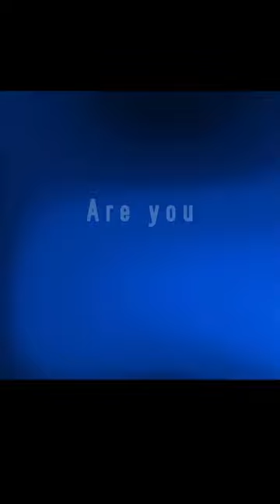Vertical Fortnite! Lazy Sunday Challenges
Earn points while hanging out on live streams. Use them towards tickets for Fortnite Item Shop Raffles, other Giveaways and things in Loyalty store. (in progress)

📢 Want a Shoutout? Don't forget to use
🔹️Creator Code - Xman0824
🔹️Screen shot when you do.
🔹️Share it on Discord

Friend me on Epic - Xman0824_YT

* Playing with me goes in Order of priority.
- Jaze29 and company
- Channel Members

Just your average Casual Gamer On PlayStation 5. Playing and hooked on Fortnite like everyone else. But my channel is More than just Fortnite. My Goal here is to have a Fun, Clean, Respectful and a Kid/Family Friendly Channel.
Weekends are Live STREAMING time. I will also post random videos and vlogs. But plan on other types of videos too, stuff like game or product reviews or thoughts. But they will be from an honest average gamer perspective, me. 😁

You can also watch my progress and just see my honest reaction to games Not as a Professional who criticizes every aspects of games and their Graphics ( no jagged edge checking here) I just enjoy playing video games, even if I am not that great at them. lol

- Jaze29 and company
- Channel Members